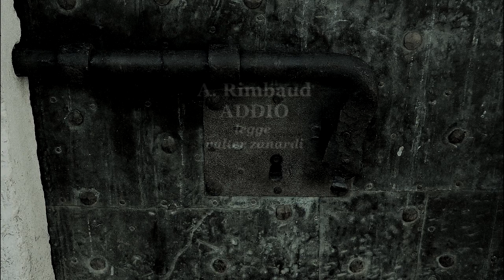"ADDIO" di A. Rimbaud